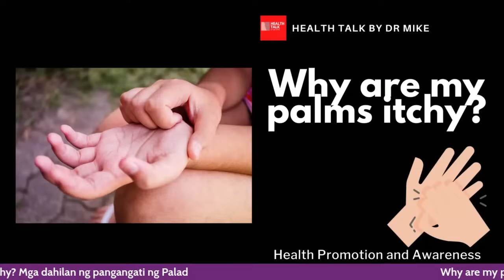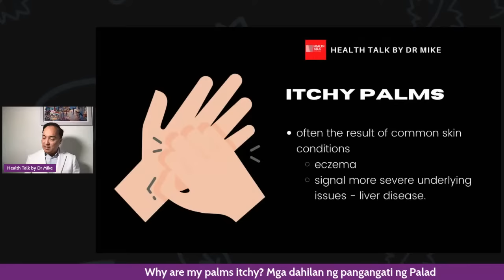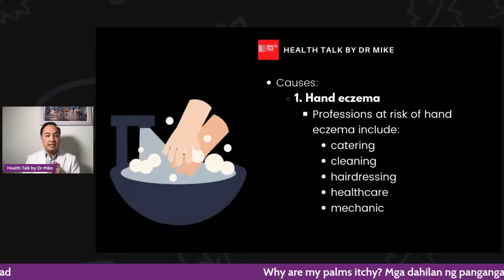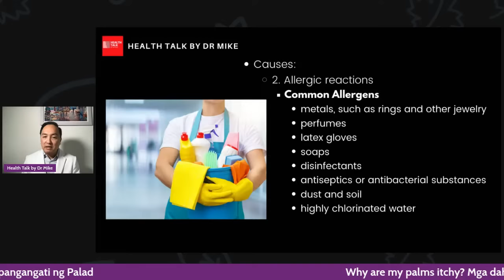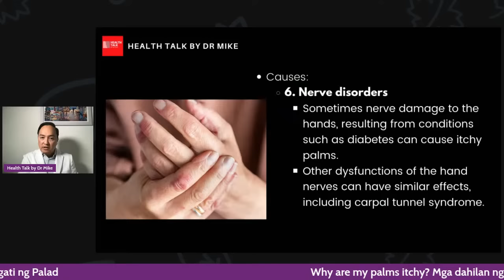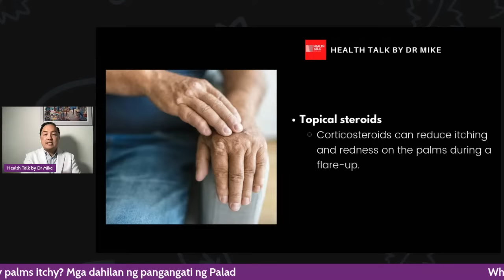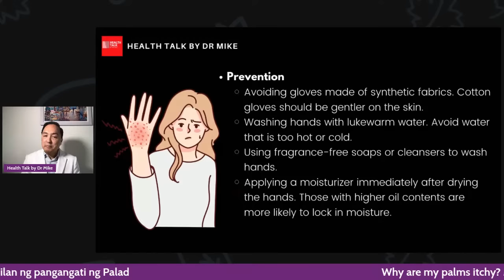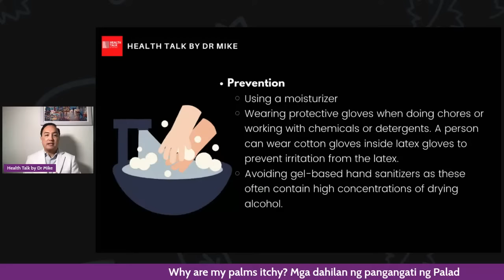Why are my palms itchy? Mga dahilan ng pangangati ng Palad.